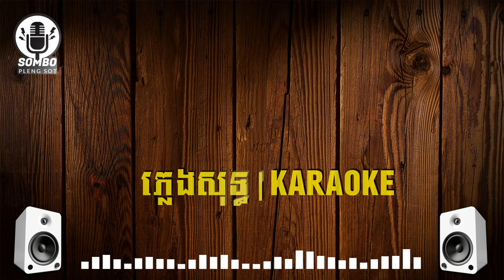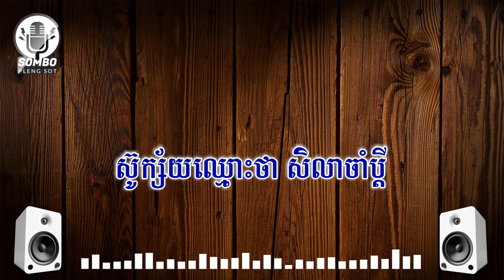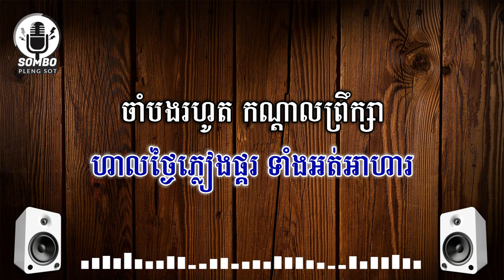សិលាចាំប្តី ភ្លេងសុទ្ធ | Sela Cham Pdey [ Pleng Sot Karaoke ]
++Credit:
សូមជួយគាំទ្របទភ្លេងដើម​ @sum vandorn plengsot៖